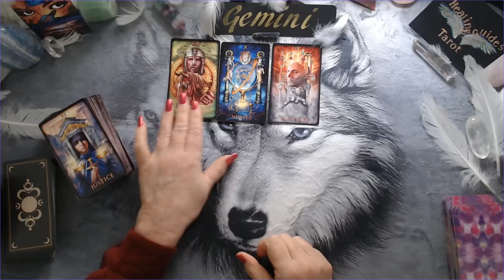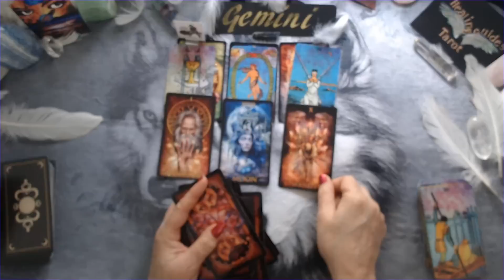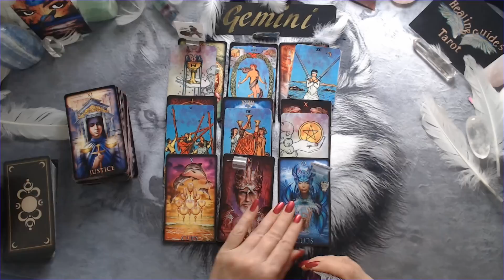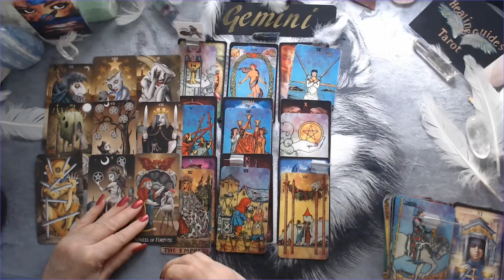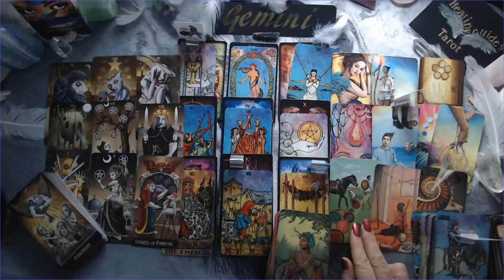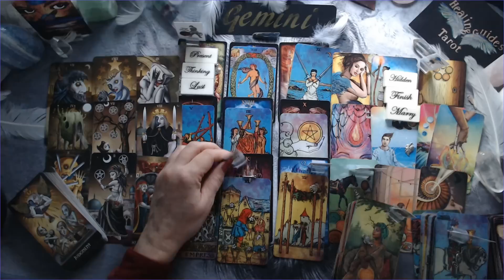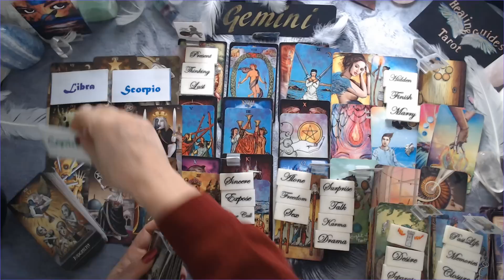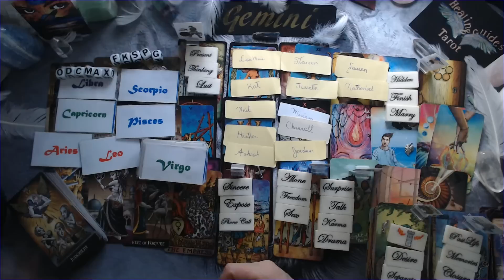Gemini ✨ YOU'RE GETTING A LOT OF ATTENTION! ⭐ THE FOCUS IS ON YOU & THE CHOICE IS YOURS!🤗